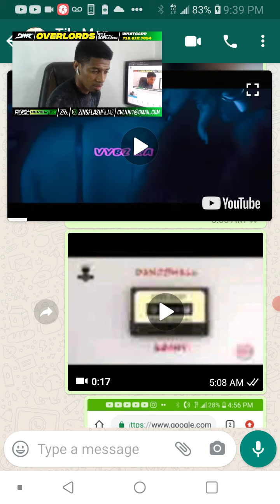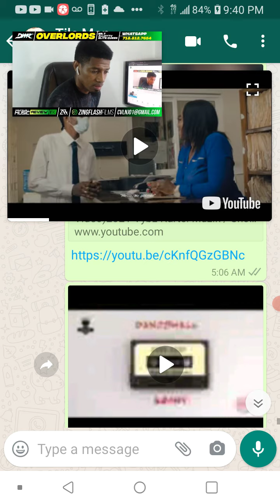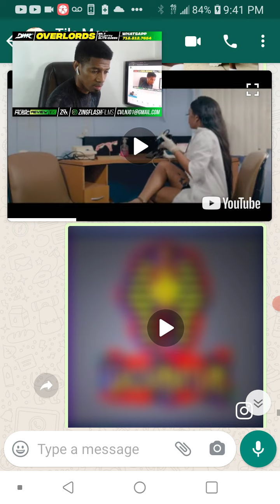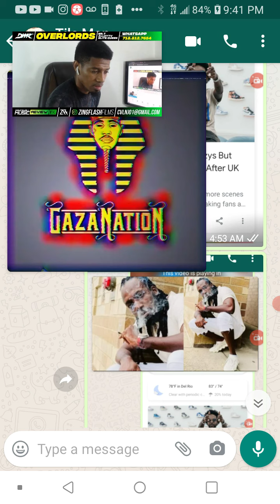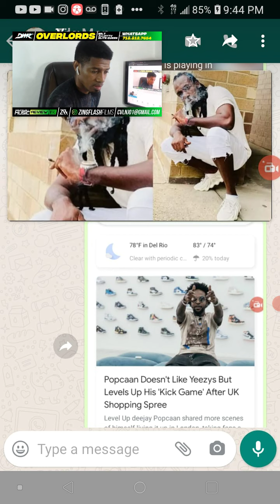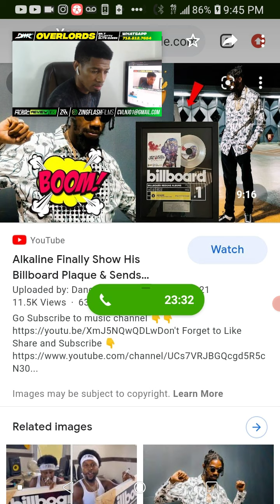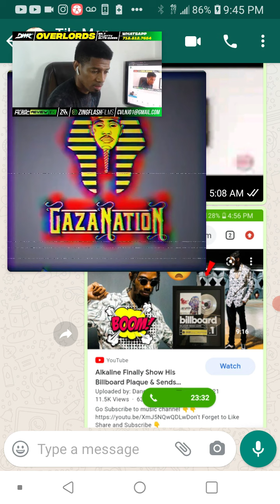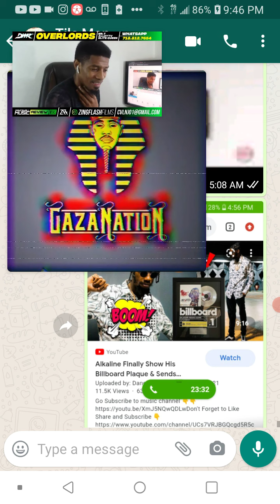Popcaan is the leader for the Young Generation, like masicka, alkaline and excetera excetera.